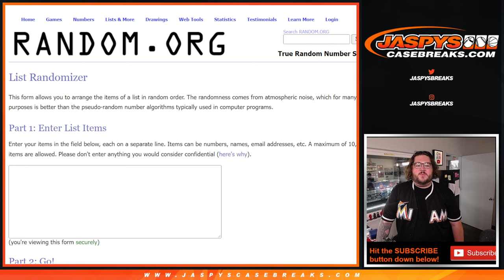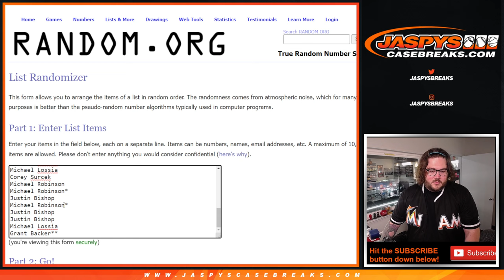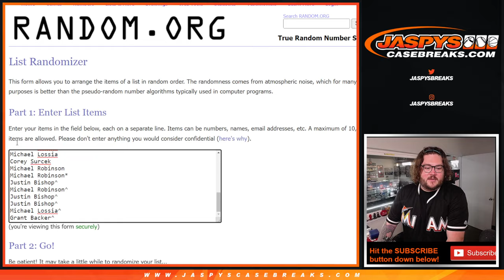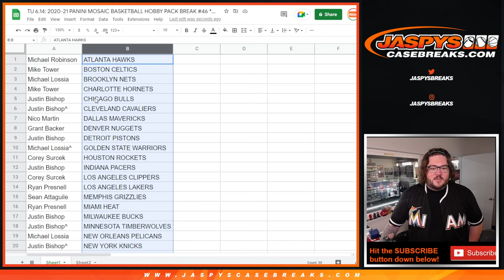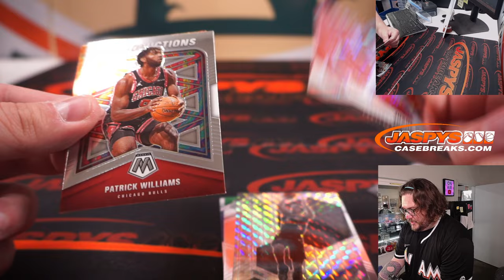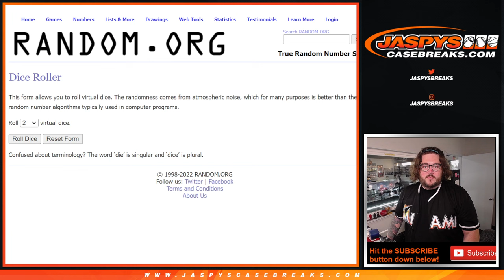TU 6.14.2022: 2020-21 PANINI MOSAIC BASKETBALL HOBBY PACK BREAK #46 *RT